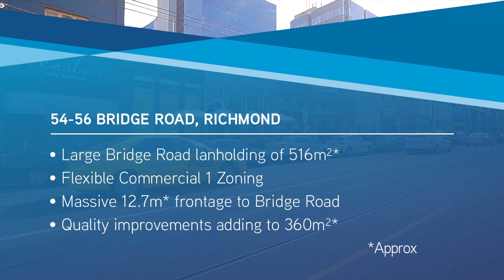54-56 Bridge Road, Richmond, VIC - Commercial Property, For Sale By Auction